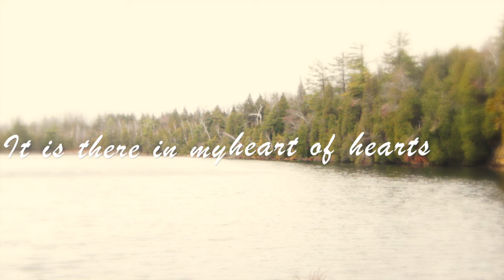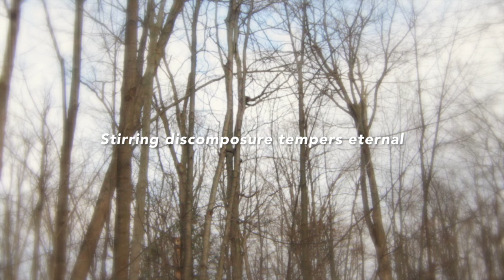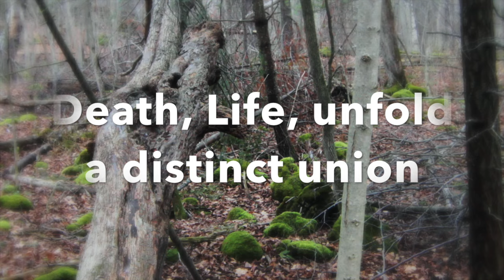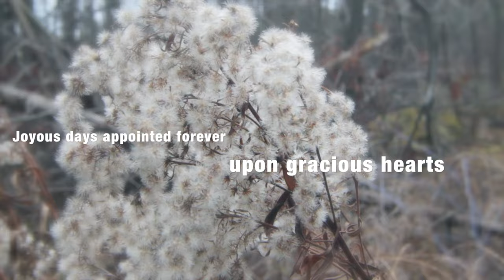Ambient Serenade - Prayers Resounding by Tyson Emanuel - World Fusion Romantic Guitar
Prayers Resounding by Tyson Emanuel
(World Fusion Ambient Guitar Improvisation)

When I feel something deep in my heart...
I dare not keep it to myself
for fear I may lose the moment
where dreams dare to take form
It is there in my heart of hearts
Voice whispers free from doubt

Thoughts like prayers resounding

Within each breath, we all share love
With each action, we become intertwined with one another

The miracle exists in the spaces between
In the unseen yet not unimaginable

How many gentle 'truths' exist in the feeling?
Guiding us along our undiscovered pathways

With every reflection, with every faultless ripple
A semblance of form illuminated

From breeze through each breath be set free

Steps of awe through eyes of unknowing

Flickering window ensnaring a dream

Stirring discomposure tempers eternal

Touch one soul alone be it yours

Growing, comprehending the entirety of consciousness

Space passing with empty fulfilment

Weaving, gathering fragments once ethereal

Clearer the road becomes prominent with each step

Places of obscurity now solace for light

Tears emerge through complex streams

Death, life, unfold a distinct union

Whispers rise into deafening harmony

When dawn begins the frozen thaw of time
Dusk glitters with crystalline radiance reborn

Empathy heals removing painful defences

Stars settle into dust, carried by a gentle wind
Delivered by way of fire, spiralling unendingly skyward

Joyous days appointed forever upon gracious hearts
Love, tenderness, abandon us not where life beckons

Spanish translation:
Plegarias resonantes
Cuando siento algo profundo en mi corazón
Me atrevo a no acobijarlo para mí mismo,
por miedo a perder el momento
donde los sueños se atreven a tomar forma.
Existe en mi corazón de corazones
Susurros de una voz libre de dudas
Que como oraciones, los pensamientos reverberan
Dentro de cada respiracion, todos compartimos amor
Con cada acción, se entrelaza el uno con el otro
El milagro existe entre los espacios
En lo invisible pero no inconcebible
¿Cuántas dulces 'verdades' existen en cada sentimiento?
Guiándonos hacia nuestros caminos por descubrir
Con cada reflexión, con cada ondulación impecable
Una semblanza de la forma es iluminada
En cada respiración como la brisa, ser libre
Momento de asombro frente a lo desconocido
Parpadeante momento atrapando un sueño
Agitación desmedida que calma los ánimos eternos
Toca solo un alma, la tuya
Crecer, comprendiendo que la conciencia es totalidad
Espacios pasajeros llenando el vacío
Como un tejido que reúne los fragmentos que una vez fueron etéreos
El camino se vuelve más claro y promisorio con cada paso
Lugares alguna vez oscuros, hoy un solaz de luz
Lágrimas emergen como atravesando un arroyo
La Muerte y la vida se despliegan peculiarmente unidas
Los susurros se despliegan con ensordecedora armonía
El amanecer abre lugar al deshielo de un tiempo alguna vez congelado
El anochecer, al renacer, brilla con un resplandor cristalino
Empatía sanadora quitando las defensas frente al dolor
Estrellas se asientan en el polvo, acarreadas por un viento suave
Entregadas por el fuego, girando infinitamente hacia el cielo
Alegres días aun por venir hacia el corazón amable y tierno, para siempre
El amor y la ternura no nos abandona cuando la vida nos llama con un gesto